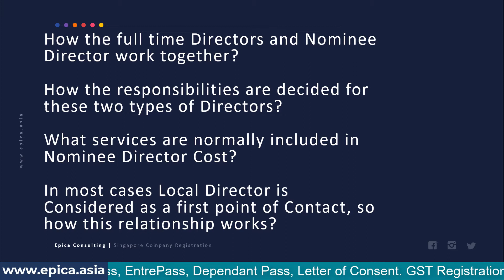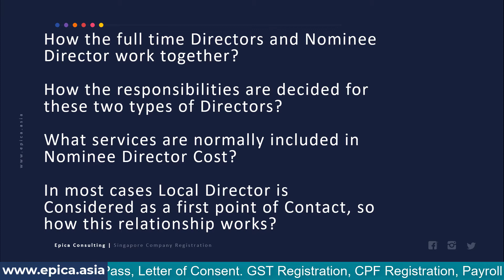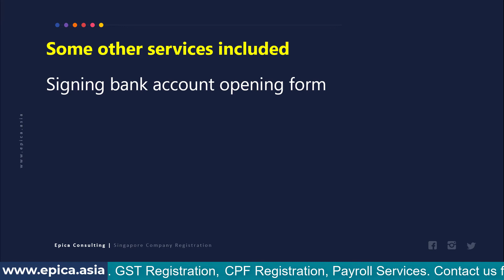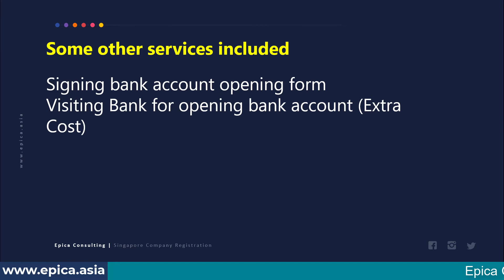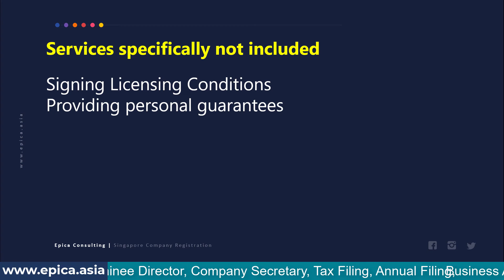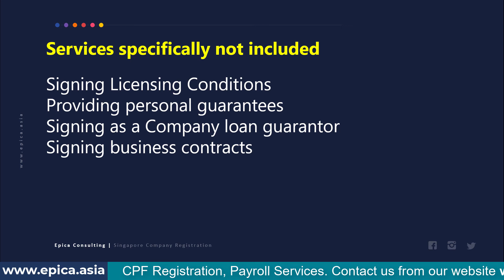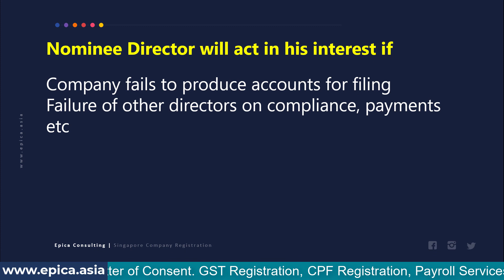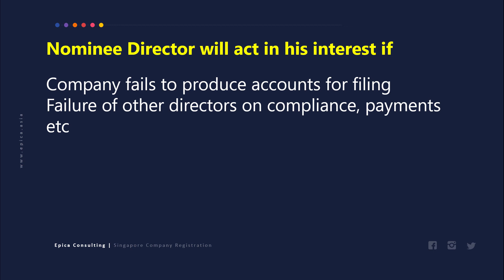How Nominee Director and other Full Time Directors work together in a Singapore Company?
How the full time Directors and Nominee Director work together?

How the responsibilities are decided for these two types of Directors?

What services are normally included in Nominee Director Cost?

In most cases Local Director is Considered as a first point of Contact, so how this relationship works?